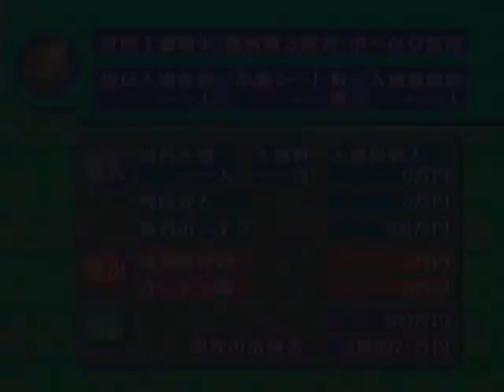【ドリキャス実況】#27 もしルーキーの清宮がハムで4番でスタメン固定だったら【やきゅつく】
松坂リベンジ